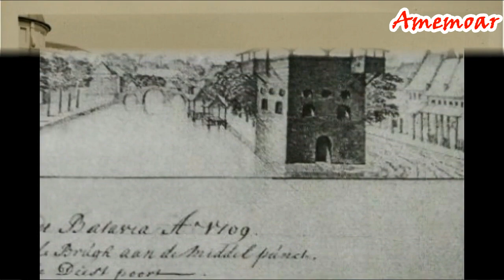Banjir Besar Jakarta Telah terjadi sejak Batavia di Pimpin oleh Gubernur Jendral Jan Pieterszoon Coe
Rentetan banjir besar Jakarta telah berlangsung lama bahkan bencana itu sempat terjadi tahun 1600-an, tepatnya saat Jan Pieterszoon Coen menjabat sebagai Gubernur Jenderal VOC.

Saat itu, Coen membangun sejumlah kanal dan sodetan Kali Ciliwung. Cara ini ia tempuh untuk mengatasi banjir yang melanda Batavia (sekarang DKI Jakarta), namun tak membuahkan hasil.

Banjir besar terjadi menerjang Jakarta tahun 1918 saat pemerintahan Gubernur Jenderal VOC Johan Paul van Limburg Stirum. Dua tahun kemudian, tepatnya tahun 1920, Stirum mencanangkan Kanal Banjir Barat.